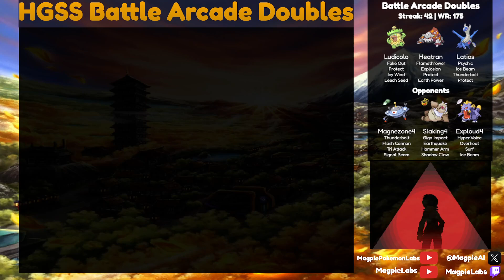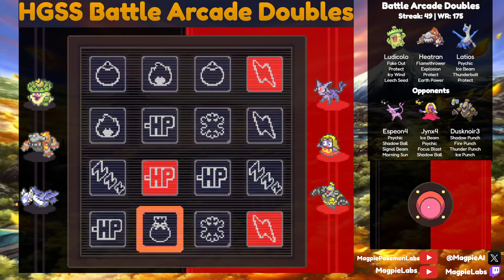Battle Arcade Doubles 42-loss